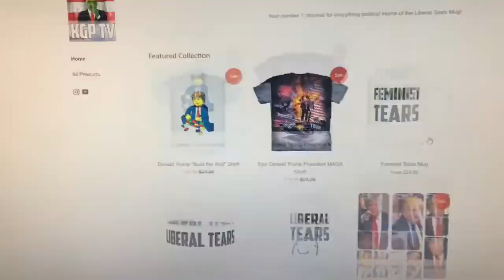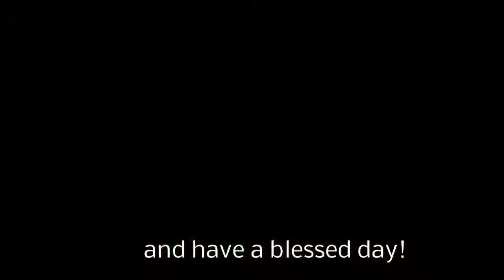Ann Coulter Destroys Fat SJW In EPIC Debate!!!